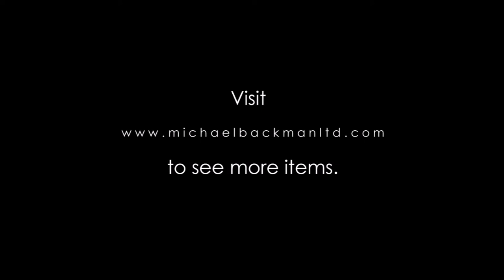5695 Paiwan Wooden Box Carved with Human Heads